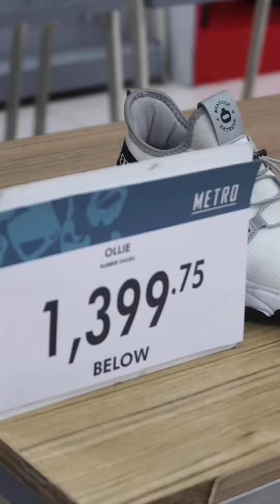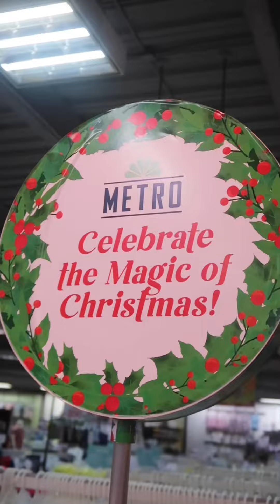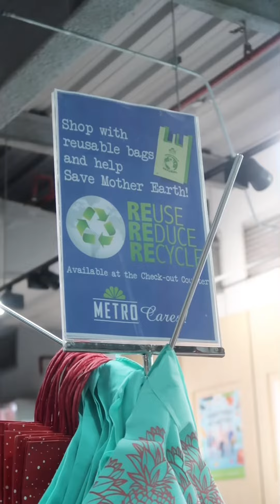Kids Christmas OOTD and Gift Ideas | DyosaTheMomma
Kids’ Christmas OOTD and gift ideas sa Part 1 of our ShopTheMetroStores video! 🤩

Nakahanap na ng pang holiday get-together outfits ang YshaAndYana so check out what else can you get at The Metro Stores on their sale this December! 😍🛒🎁

Kids apparel, shoes, bags on big discount! 👟🥿👗👖👕🎒
Super affordable! Kayang kaya! 👍🏻🛍

Next video: Toy suggestions that any kid will surely love! ☺️💝🎄